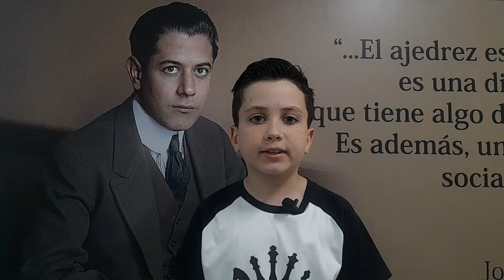Edición 57 Torneo Internacional Capablanca in Memoriam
Estamos a las puertas del Capablanca 2024